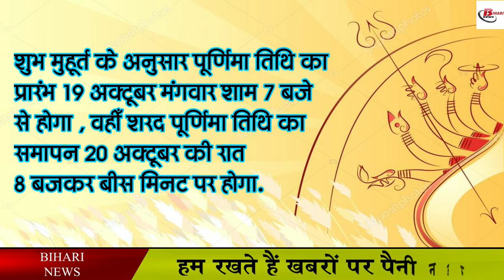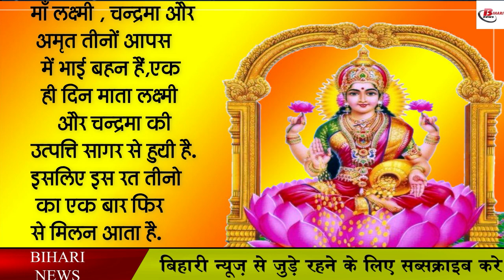आज है कोजागरी की रात, ऐसे व्रत रखने से होगा धनलाभ